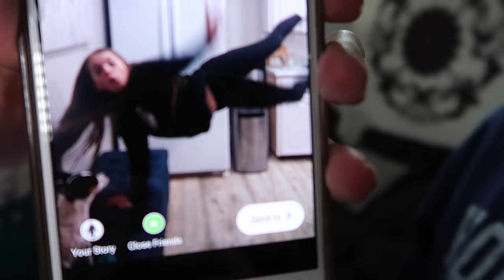You Won't Do It For $100! | What Would You Do For $100?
Let's see who does everything they are dared to do. If you won't do it, you are eliminated! The winner gets $100! What would you do for $100?

Fan Mail
Crazy Middles